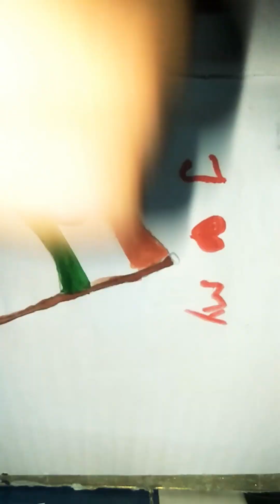Independence Day painting full video how to draw flag in detail how to draw a ⛳ ?❤